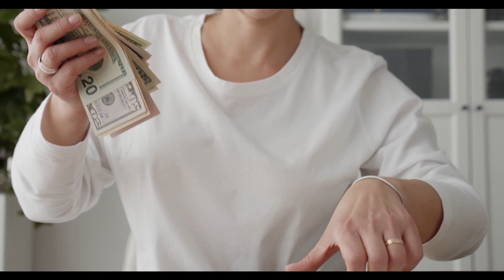Reliance లో ప్యాకింగ్ జాబ్స్ ₹19,500/- జీతం | Packing jobs on 10th, Inter, Degree | Best Jobs